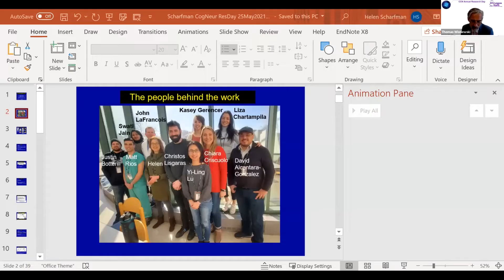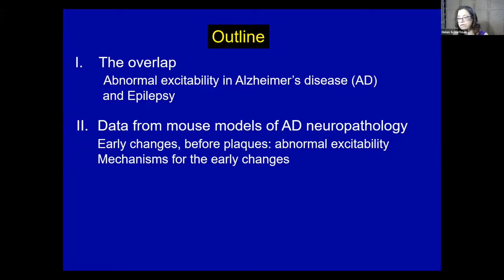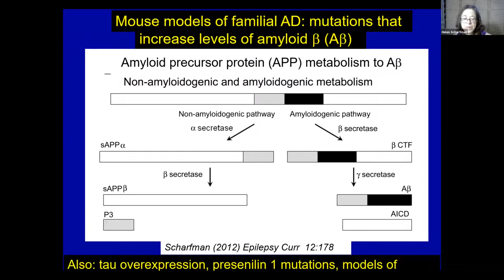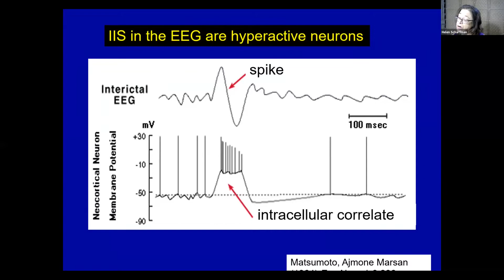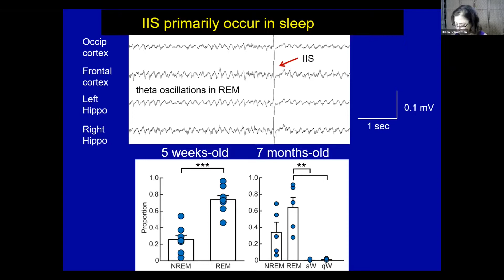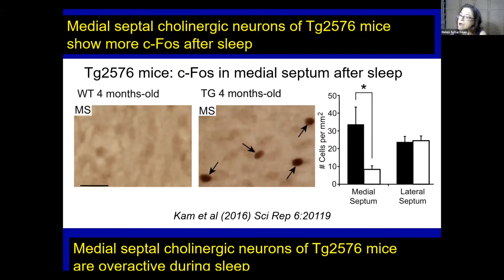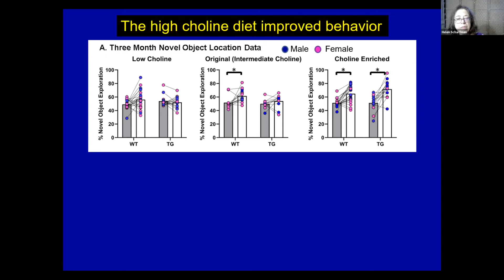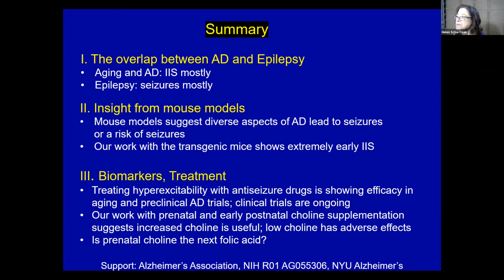NYUCCN RSCH Day 2021-The overlap between Alzheimer’s disease and epilepsy:Insight from animal models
Helen Scharfman, PhD, Professor in  Departments of Child & Adolescent Psychiatry, Neuroscience & Physiology, and Psychiatry and the Neuroscience Institute and Center for Dementia Research The Nathan Kline InstituteNYU Langone Health discusses The overlap between Alzheimer’s disease and epilepsy: Insight from animal models